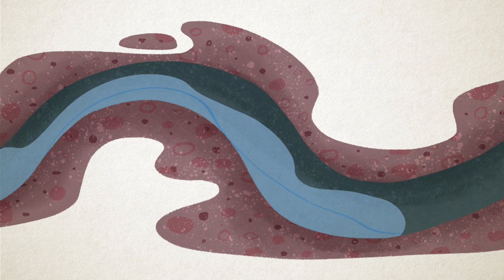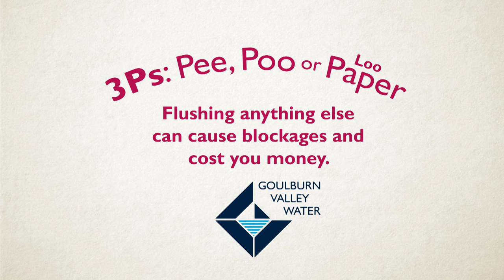Don't Flush It! - Goulburn Valley Water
Goulburn Valley Water asks customers to ensure they only flush the Three P's - Pee, Poo & (loo) Paper. Other items flushed cause blockages in sewer pipes and pump stations.